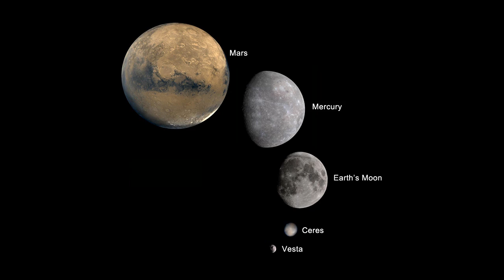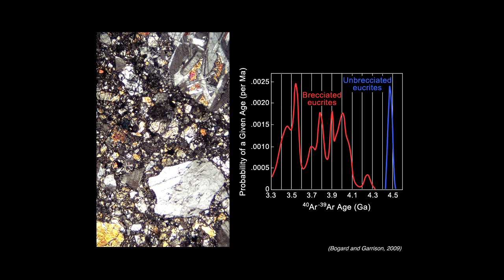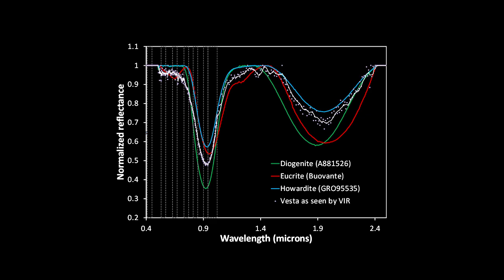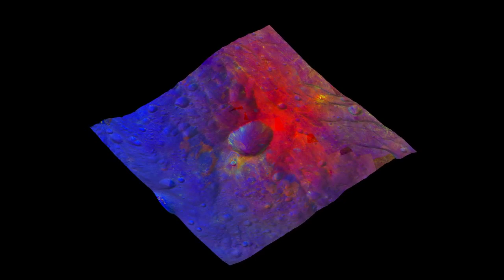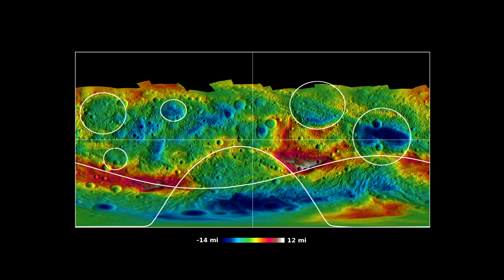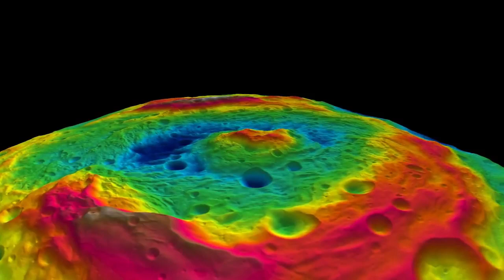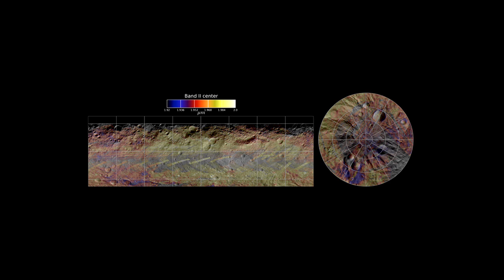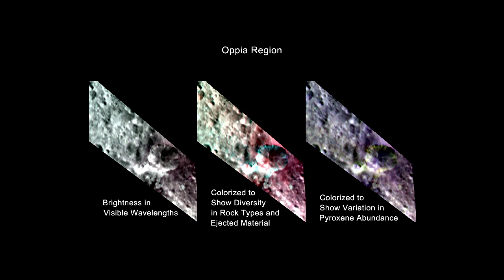NASA's Dawn Defines Vesta's Role in Solar System History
During a NASA Television Science briefing, scientists discussed the findings of the first global analysis of the giant asteroid Vesta by NASA's Dawn spacecraft. The Dawn mission has confirmed Vesta's status as a special fossil of the early solar system and revealed a more varied, diverse world than originally thought. Dawn has shown Vesta is the only known intact, layered planetary building block with an iron core surviving from the earliest days of the solar system. It therefore more closely resembles a small planet or Earth's moon, not another asteroid.